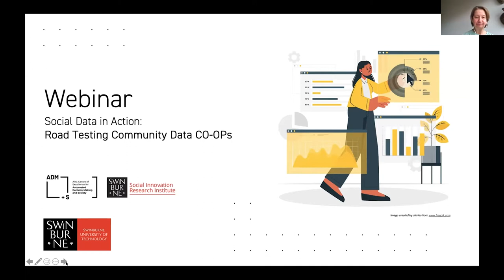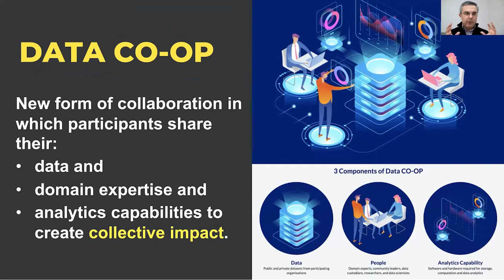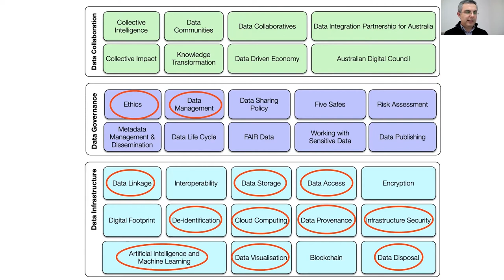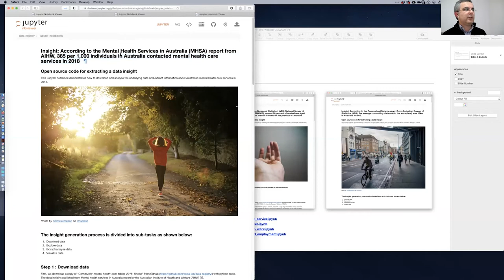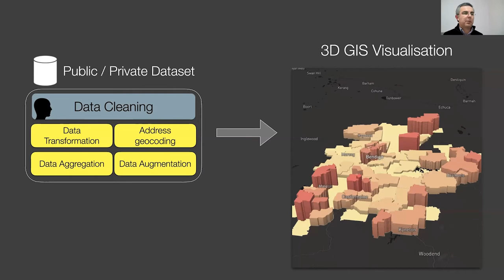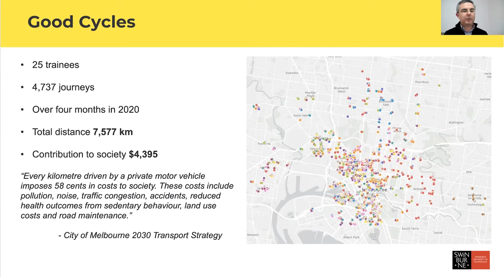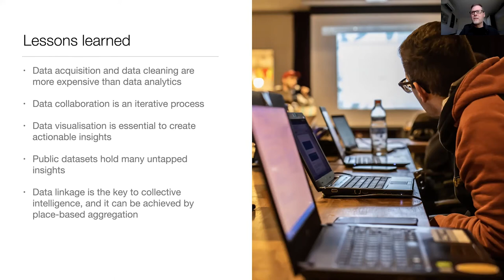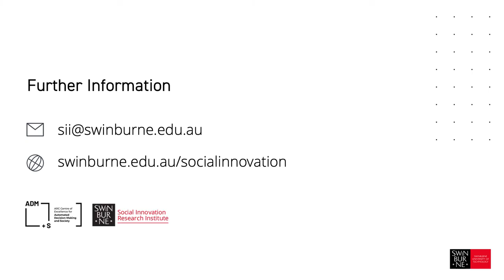Road Testing Community Data CO-OPs - Social Data in Action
The fifth and final instalment of the ADM+S Social Data in Action Webinar series.

In this webinar, the presenters discuss  the challenges and potential outcomes of creating data collaborative projects.

The Swinburne Data CO-OP platform, provides capabilities for data analytics, secure data storage and advanced data visualisation. Associate Professor Amir Aryani, Head of the Social Data Analytics (SoDA) Lab at Swinburne, provides a summary of data projects undertaken with organisations in the not-for-profit and government sectors. He discusses how researchers in public health, social and urban science can transform their private and public datasets into spatially enabled data visualisations and 3D mapping.

Speakers:
Prof Jane Farmer, Associate Investigator, Swinburne node (chair)
Prof Anthony McCosker, Chief Investigator, Swinburne node (chair)
Assoc Prof Amir Aryani, Head os Social Data Analytics, Social Innovation Research Institute
Prof Paul Henman, Chief Investigator, UQ node